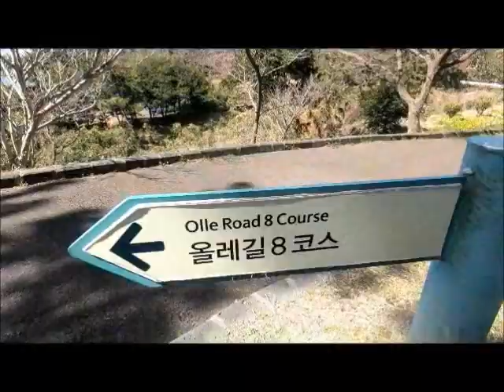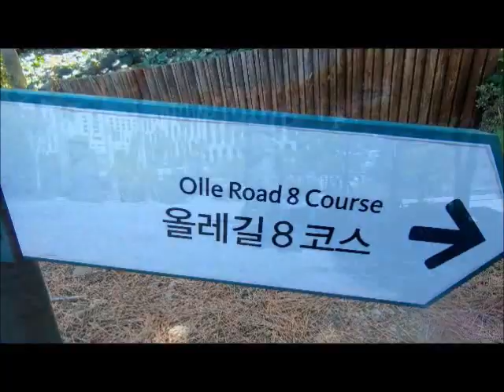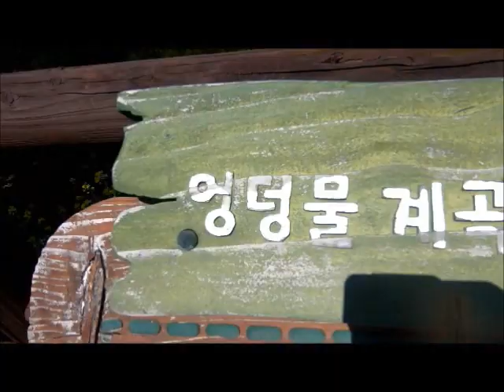제주엉덩물계곡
제주 모 처럼 날씨도 좋고 미세 먼지도 없고 산책 하기 좋운 날씨네요!!
4월~5월에 오면 주변에 유채꽃이 너무 이쁜 곳이네요~